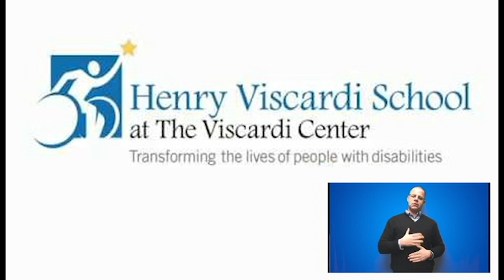Henry Viscardi School: 2017 Critical Capital Needs